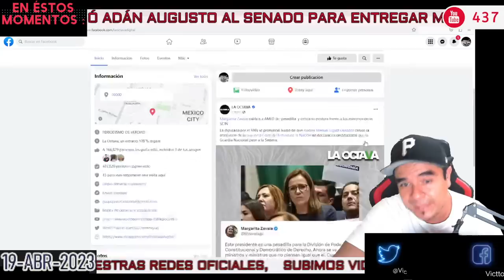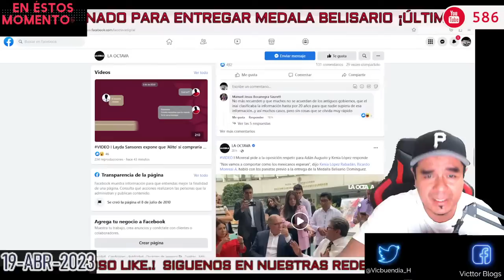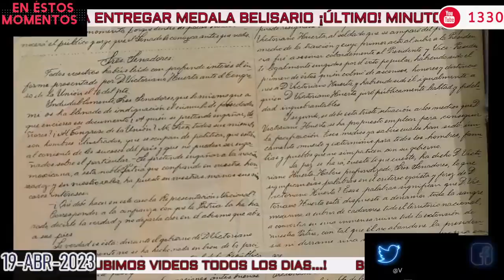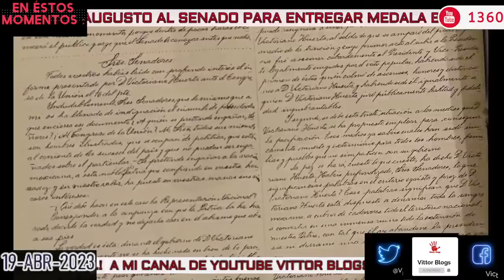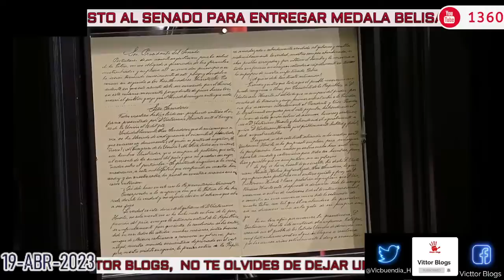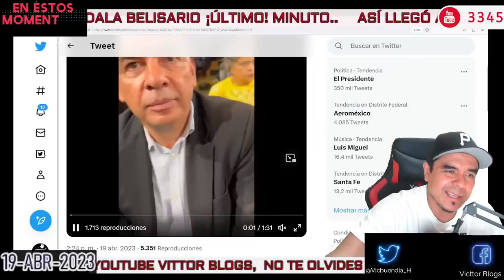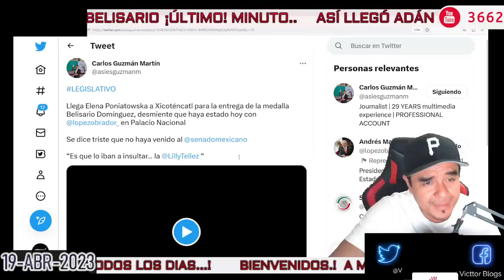🔴ASÍ LLEGÓ ADÁN AUGUSTO AL SENADO PARA ENTREGAR MEDALLA BELISARIO DOMÍNGUEZ